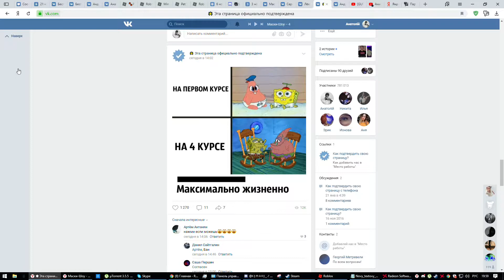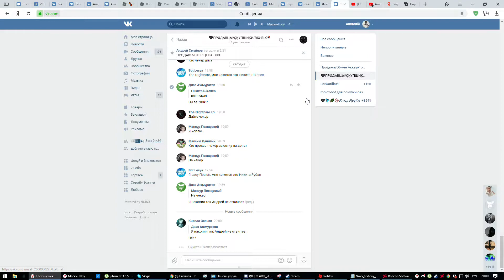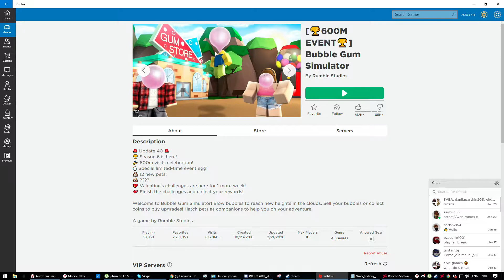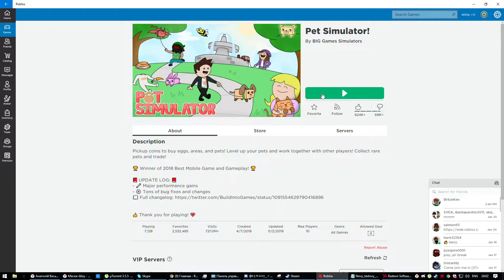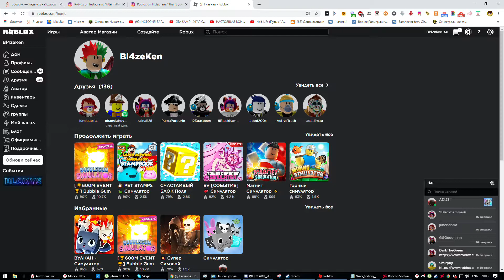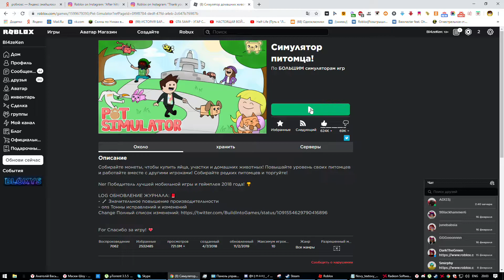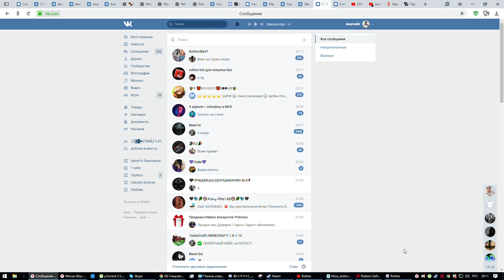кидало вор питух шкльник